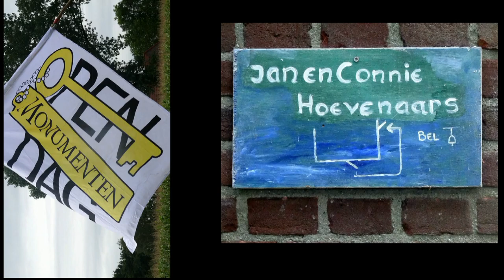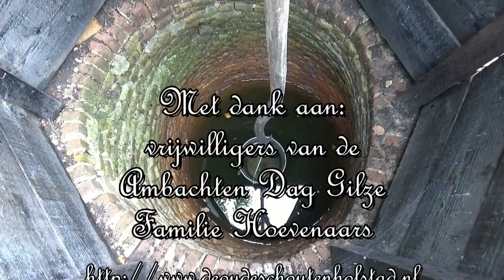"Wassen op de roefel" Open Monumenten Dag Gilze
Connie Hoevenaars vertelt over de Ambachtendag. Bij de waterput is de oude boerin de was  aan het doen op de roefel.